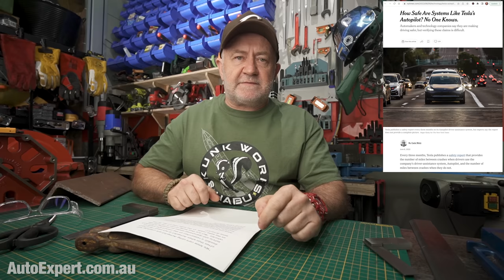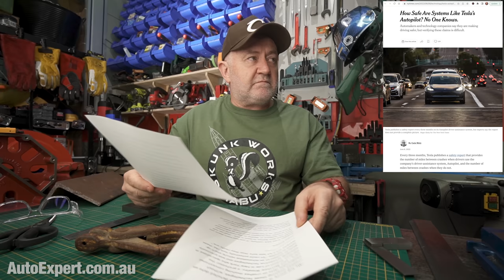How safe is Tesla's Autopilot? | Auto Expert John Cadogan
Details about the Federal Government's FBT exemption for EVs & PHEVs under $84,916